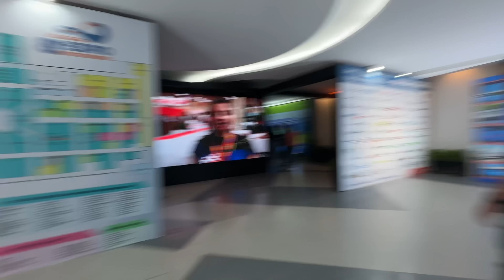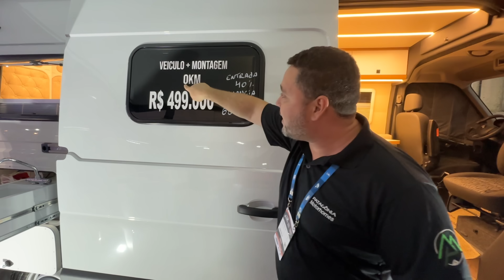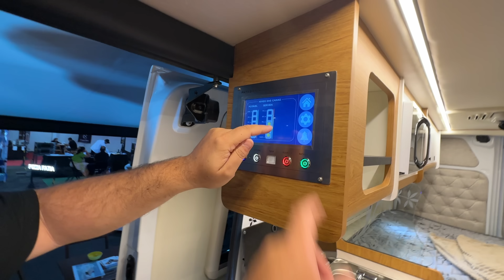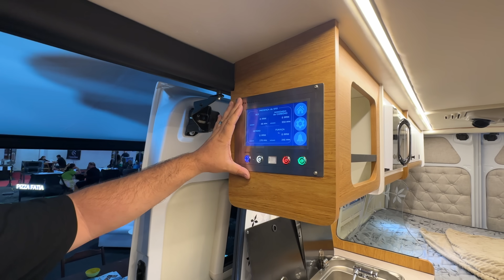CONHEÇA O MOTORHOME À VENDA CONSTRUÍDO EM 21 DIAS! EXPO MOTORHOME 2024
Visitamos a Expo Motorhome 2024 a maior feira de motorhomes da América Latina. Mostramos o motorhome da @patagoniamotorhomes9310 construído em 21 dias e que aceita financiamento

Bem vindo! Somos Gi e Ro e mostramos nossa vida viajando em uma van motorhome do Brasil ao Alasca.

Torne-se membro de nosso canal e nos ajude a chegar mais longe, clique no link abaixo:

Curtir, comentar e compartilhar nossos vídeos, já é uma grande ajuda!

✈️ Vai viajar?
Cupom: MARCANDO365

Abra sua conta da Nomad com nosso link e ganhe até $20 de cashback 👇🏻
Cupom: D2K9RKU2WD

Usando nossos links ganhamos uma comissão e ajuda nosso projeto 😍🧡

Nos siga no Instagram também: @marcando_territorios